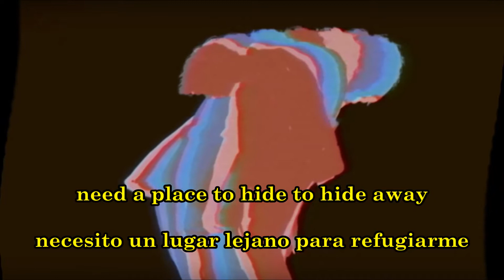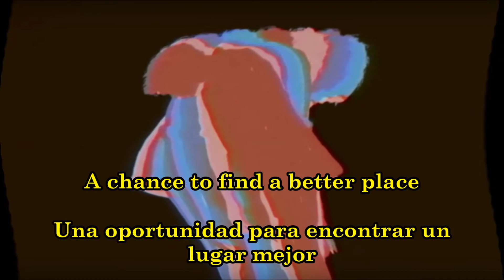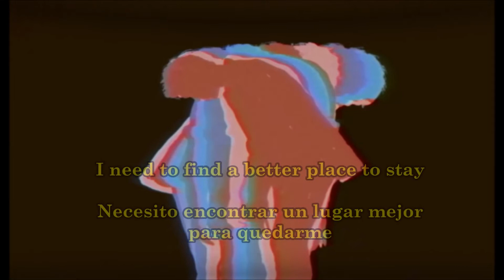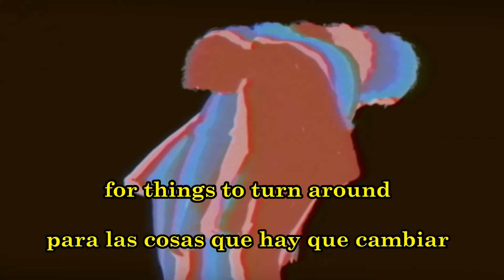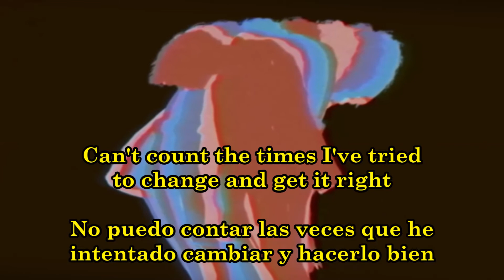Washed Out - Million Miles Away subtitulado/lyrics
All rights to owner: WASHED OUT